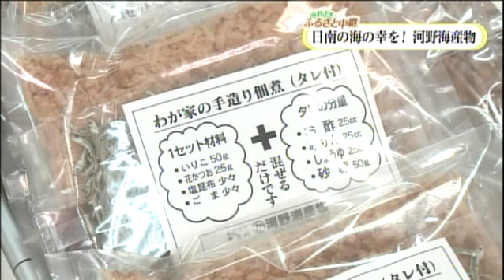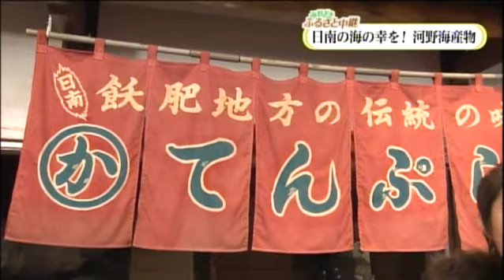【みやざきふるさと中継】‹日南市 日南の海の幸を！河野海産物›1月11日 放送分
【公式】みやざきふるさと中継　日南市　1月11日放送分 ‹日南の海の幸を！河野海産物› ※動画で紹介している内容は、放送当時のものです。